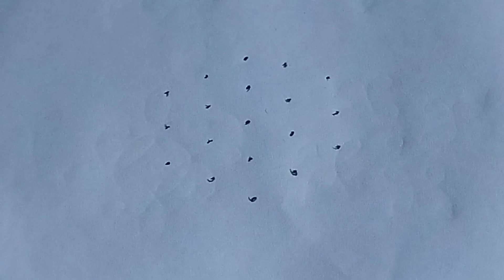beautiful rangoli designs l Simple muggu designs l daily kolam designs easy muggulu